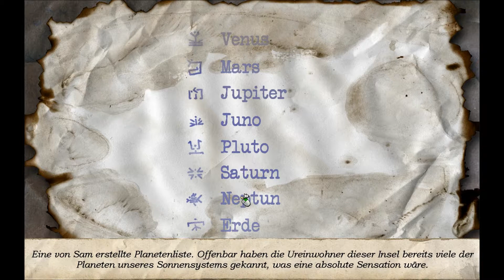Let's Play Geheimakte 2 Puritas Cordis [deutsch HD] #015 Mit Max im Tempel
Seit den Ereignissen aus Teil eins ist einige Zeit ins Land gegangen. Nina Kalenkow und Max Gruber sind längst kein Paar mehr und versuchen an verschiedenen Stellen der Welt den Kopf frei zu bekommen. Noch ahnen beide nicht das eine Sekte, Namens Puritas Cordis versucht an die Weltherrschaft zu gelangen.
Wird es den beiden gelingen das Vorhaben von Puritas Cordis aufzuhalten? Oder werde ich an den vor mir liegenden Rätsel verzweifeln? Alles dies könnt ihr hier mit mir erleben oder ihr versucht es einmal selber.
Ich wünsche euch viel Spaß bei beidem

Entwicklerstudio:  Animation Arts / Fusionsphere Systems
Publisher:  Deep Silver
Genre:   Adveture
Erstveröffentlichung: 2008